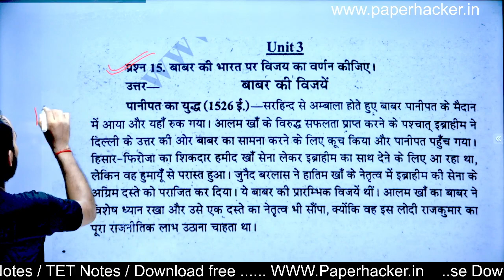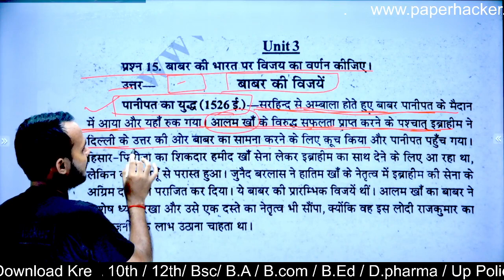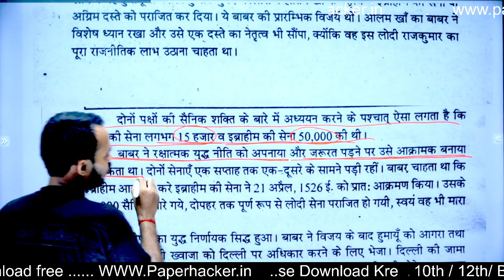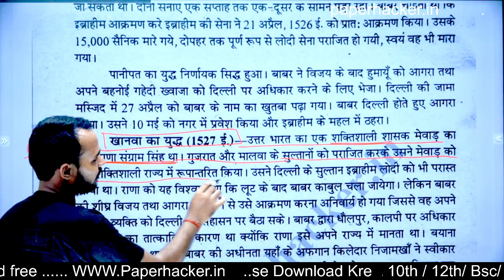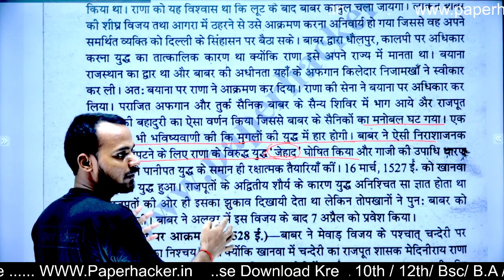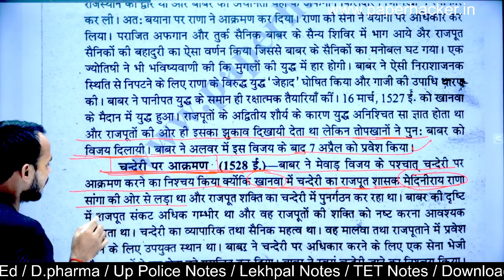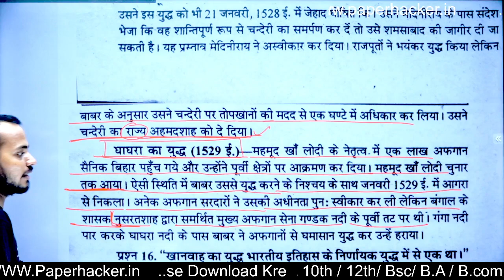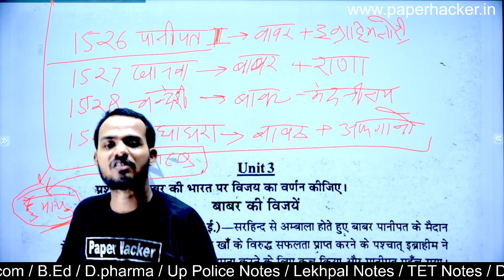BA 2nd Semester History | #14 । बाबर की भारत पर विजय के कारण | Live 🎯 08:00 pm